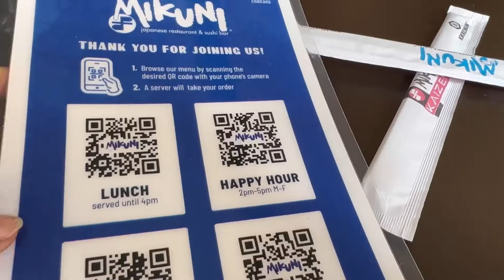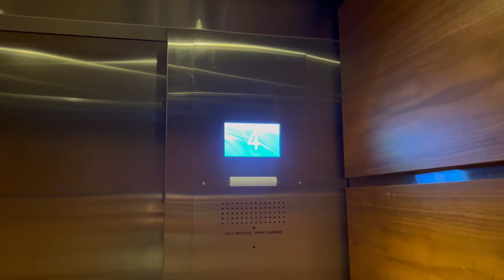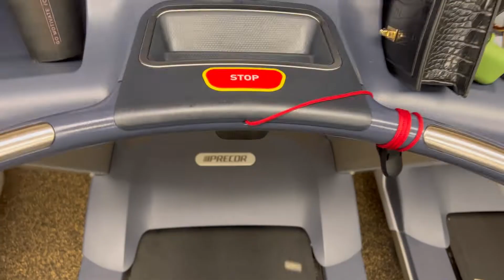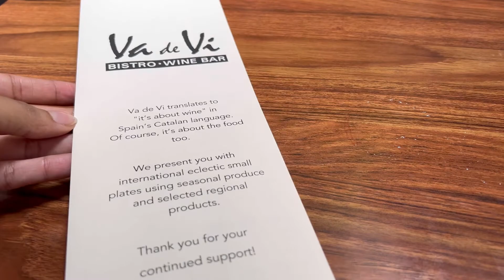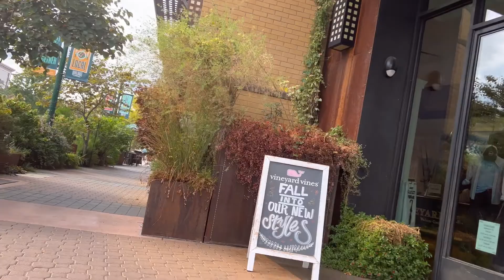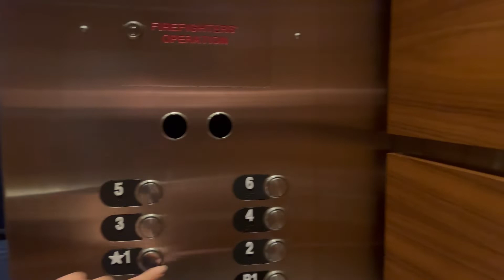Week in My Life- Work Trip Edition! | spending my company’s $$$! Full body workout. Food. & more.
A week in my life work trip edition, travel with me while I eat and explore. Also workout with me